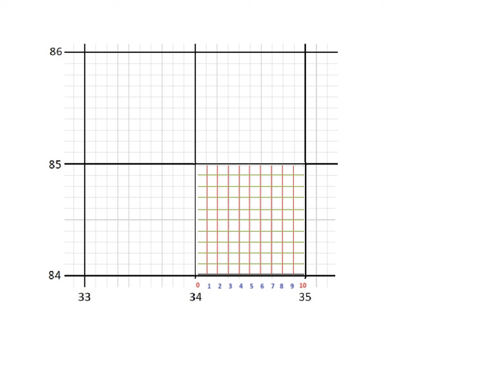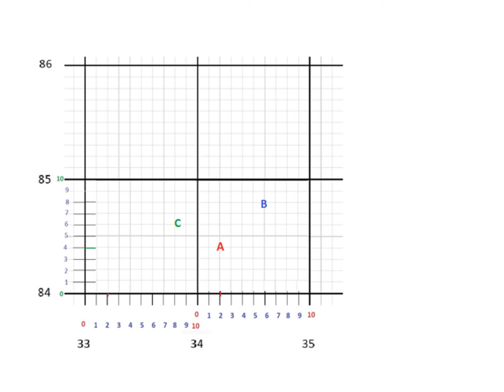Six Figure Grid References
A short video designed with easy to learn and remember tip for students around the world, taking them one step further from the four figure grid references.
for the previous step.